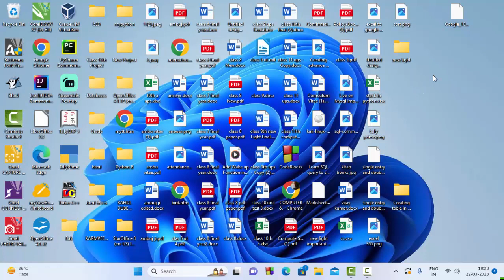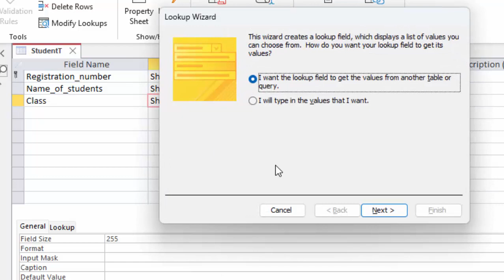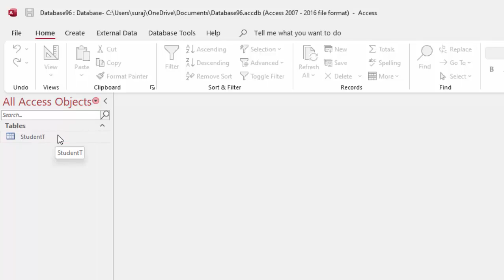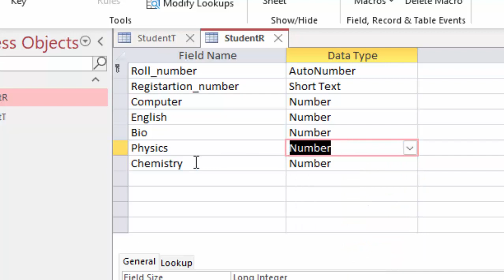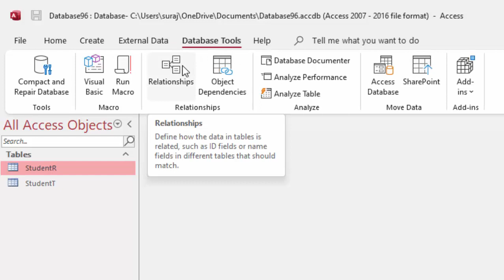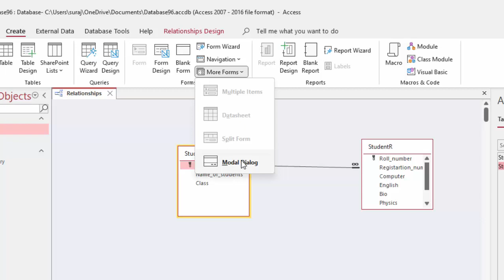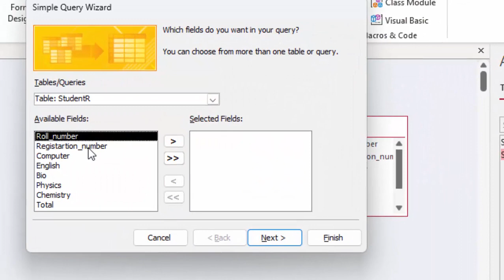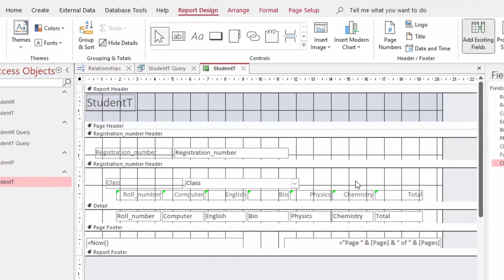Creating School Management Software on Microsoft Access part1@COMPUTEREXCELSOLUTION